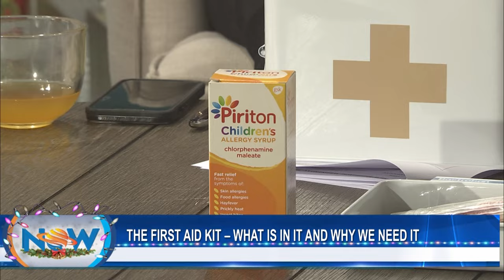The First Aid Kit - What Is In It And Why We Need It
This week's segment with Just Kidz Emergency, features some important facts about First Aid Kits with Paediatrician, Dr. Sean Matthews.